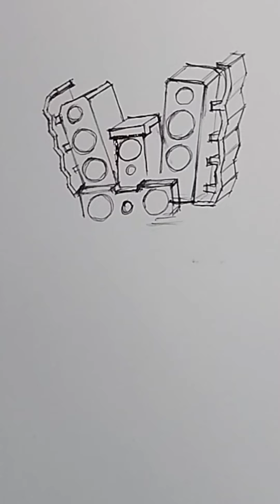Hyper upgraded Titanspeakerman in Roblox วาดไฮเปอร์ไททันสปิ๊กเกอร์แมน ตัวโหดโดดฟัน